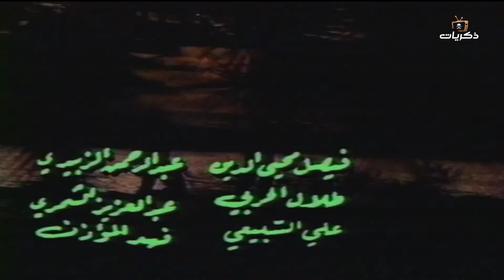مسلسل بعض الناس الحلقة السادسة عشر